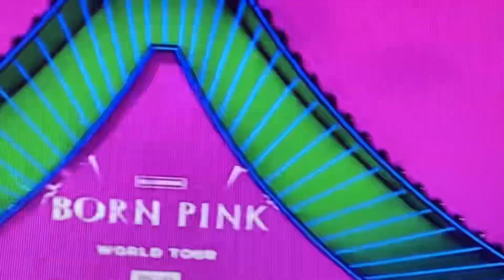Blackpink bornpink tour performing as if your last performance live